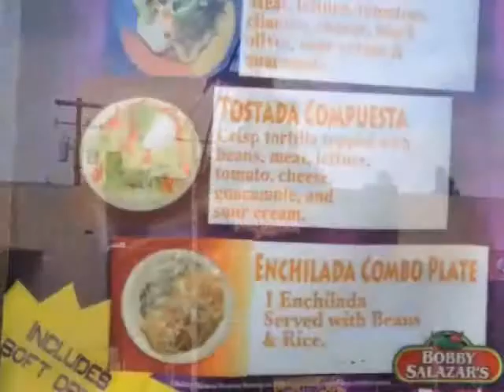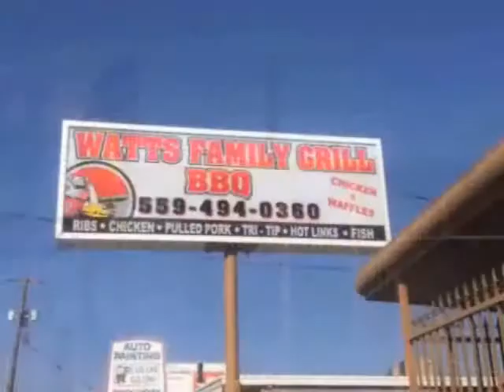Calidama all your soil needs and Bonsai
BONSAI thats trees... not bombing suicide planes HA! Talk to Glenn For the scoop on good dirt(soil). and he sure knows his Bonsai trees. Catch him again Monday on my 7.1 KAIL from 11am to 1pm... Mike Scott and Glenn are good Internet Television...